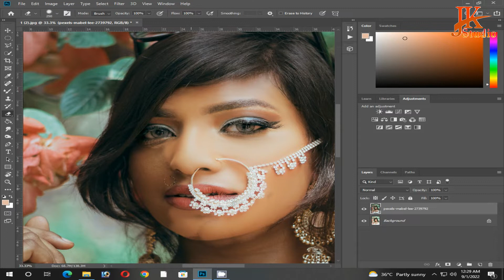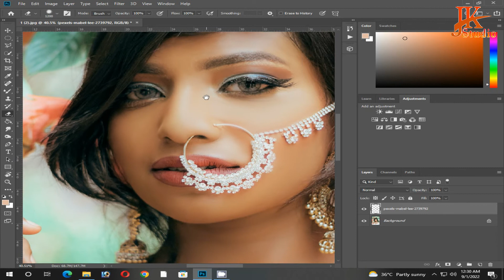Complete Photo Retouching in Photoshop - Photoshop Pictures 2022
Photoshop 7.0 Photo Editing & Perfect Background Change Trick in Photoshop 7.0

Hi
in This Video i have shown Photoshop 7.0 Photo Editing and Also shown How to change background Perfectly in Photoshop 7.0 .

photo edting,
photo editing,
photo editing apps malayalam,
a photo editing app,
a photo editing,
15 august photo editing,
ambedkar jayanti photo editing,
pc photo editing app,
barish photo editing,
bharat bhai photo editing new,
bol bam photo editing,
picsart new trending photo editing 2022। hasan bijoy,
editing photo deepak dildar@,
h d photo editing,
3d photo editing,